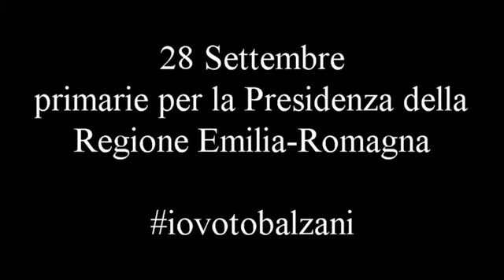Roberto Balzani e l'importanza della cultura in Emilia Romagna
"Quando si parla di cultura si parla sempre di contenitori e mai di contenuti. Io sono convinto che la cultura siano soprattutto i contenuti, se non ristabiliamo il principio che la Regione Emilia-Romagna nasce da un progetto culturale non ci sarà alcun futuro." Roberto Balzani a Cesena, per parlare anche di cultura in Regione.